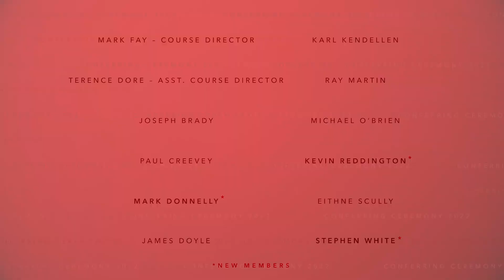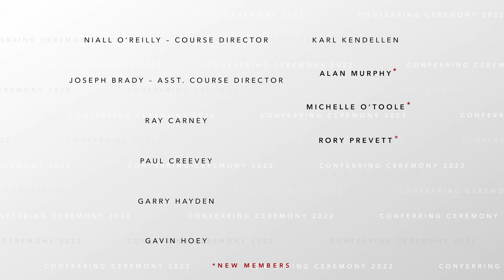RCSI Paramedic Virtual Conferring Ceremony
The partnership between RCSI and the Dublin Fire Brigade was established twenty years ago, in 2002, for the provision of emergency medical education and training.

Join us in celebrating the incredible achievement of over 100 candidates who will graduate at this conferring ceremony, from Classes 13, 14 and 15, representing three rescue services: Dublin Fire Brigade, Dublin Airport Fire Service & Irish Coast Guard (CHC).